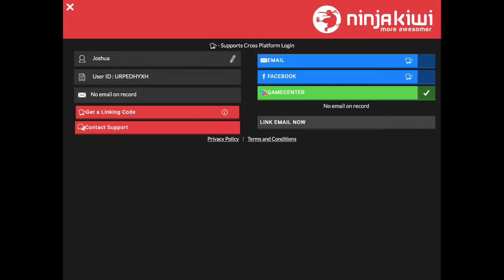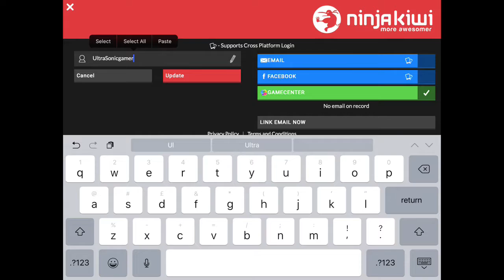Bloons TD Battles Part 1